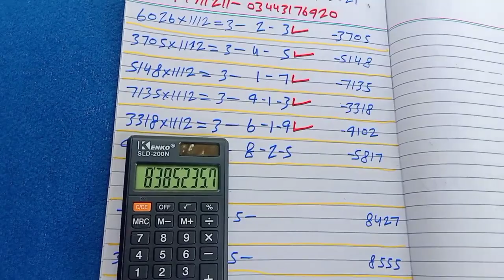Thailand Lottery Formula | First Open Second Akra Routine | 01/09/2021